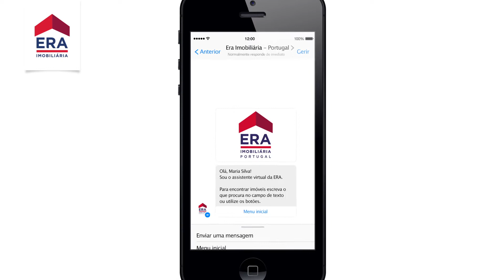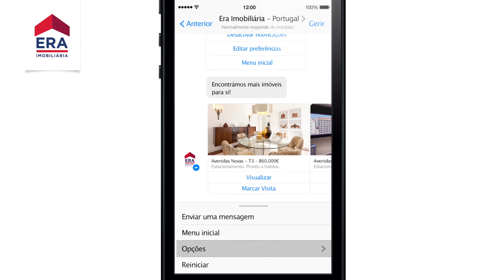Assistente Virtual ERA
Descubra como pode ter um Assistente Virtual ERA para encontrar a sua casa ideal!